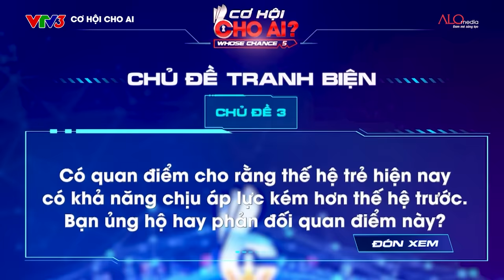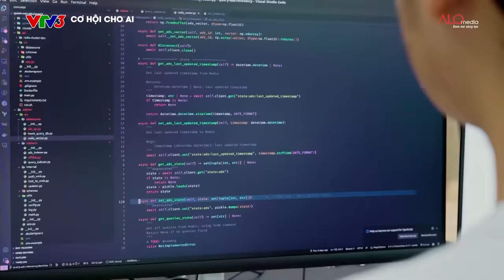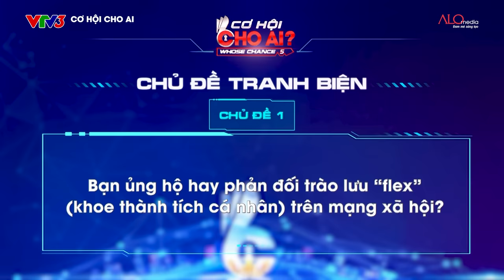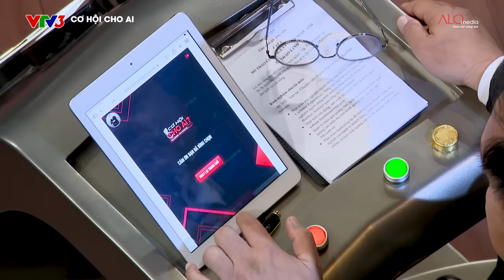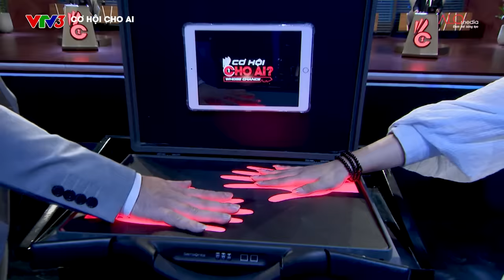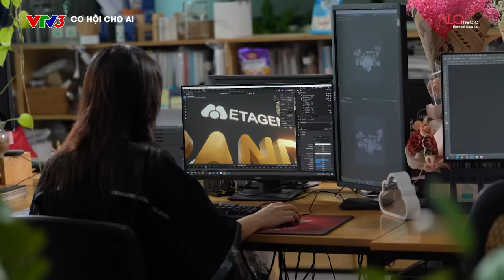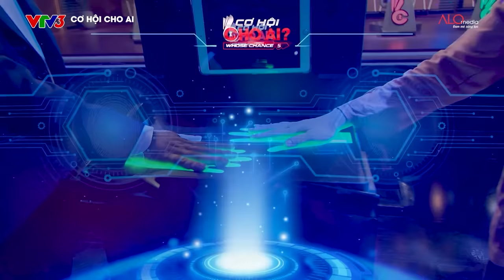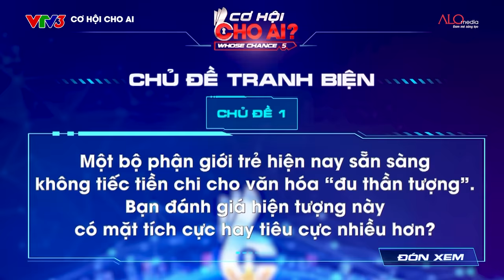Cơ Hội Cho Ai 5 | Tập 6: Cựu nữ sinh Ngoại Thương siêu đỉnh, thắng trắng đối thủ, chớp Cơ Hội Vàng